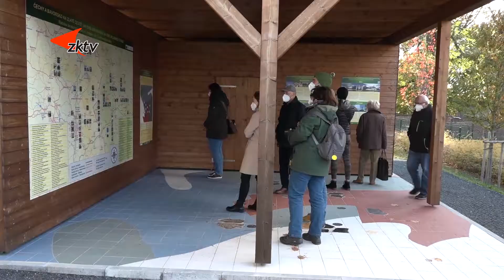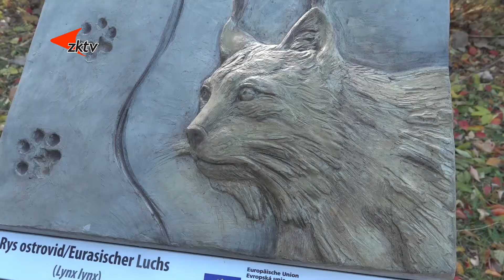REVIS představil přeshraniční projekt Učíme se Greenbelt